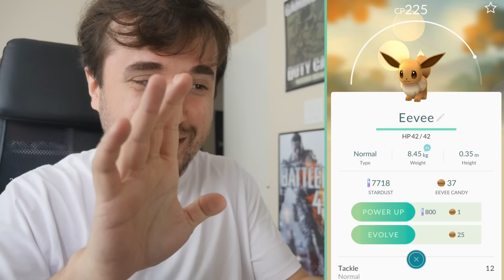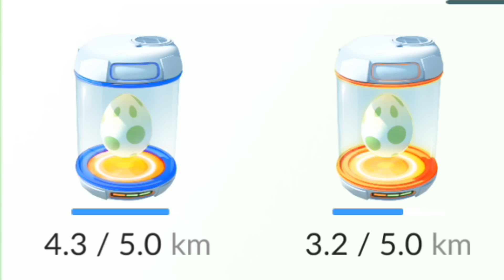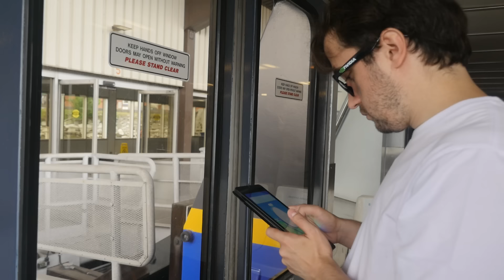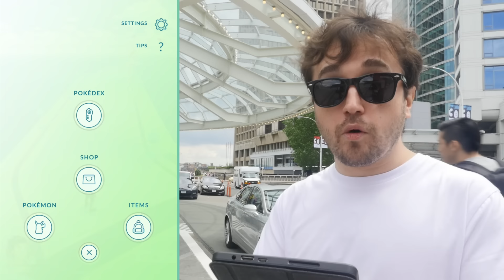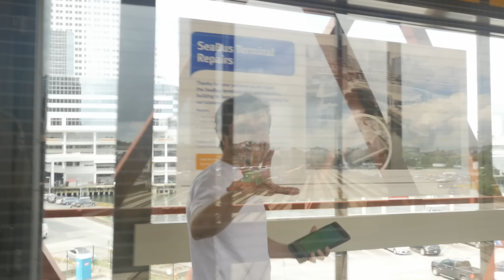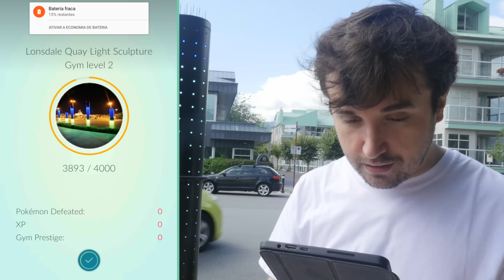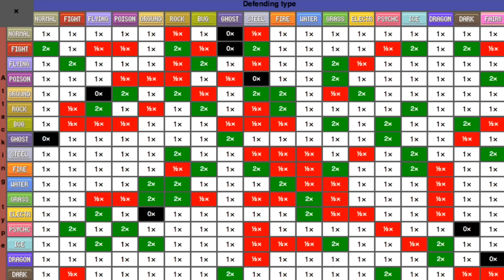MINHA ESTRATÉGIA! - Pokémon Go (Parte 03)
Jogo: Pokemon GO
Desenvolvedor: Niantic, Nintendo
Sistema: Android (via Googleplay Store) e iOS (iPhone, iPad, iPod Touch)